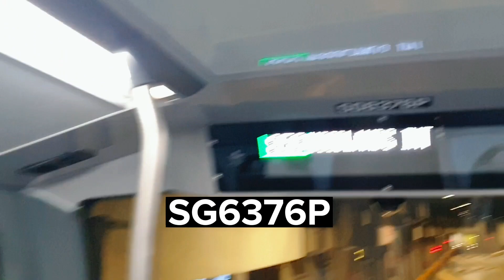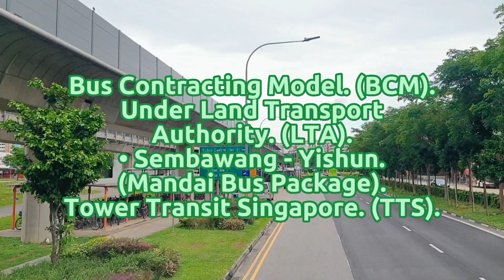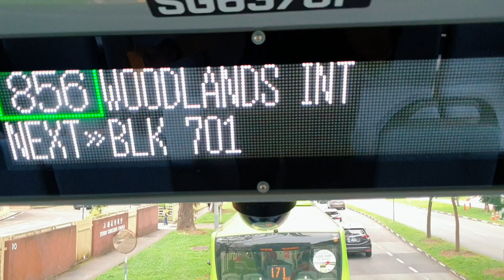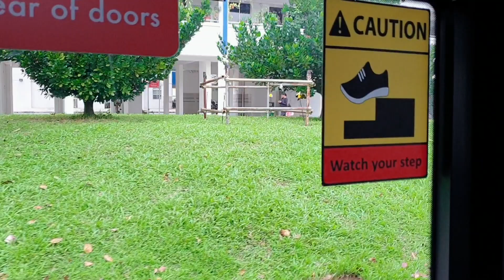SG6376P Service 856. Alexander Dennis Enviro500 Euro (3-Door) Double Deck Bus. SG❤BUS. 07/02/23.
- Bus Registration Plate: SG6376P

- Alexander Dennis Enviro500. 3-Door 2-Staircase. Euro 6 (3-Door) Production Batch Double Deck Bus. Enviro500 3D2S Bus Bodywork Design.

- Bus Operator: Tower Transit Singapore. (TTS).
- TTS Bus Depot: Mandai Bus Depot. (MDDEP).
- TTS Bus Service: MDDEP Service 856.
- TTS Permanent Bus Service: MDDEP Service 854/857/963/883/969/856.
- LTA BCM Bus Package: Sembawang - Yishun. (Mandai Bus Package). Tower Transit Singapore. (TTS).

- Location: Yishun Ave 2 - Yishun Integrated Transport Hub. (YITH). Bus Interchange.

- Destination: Yishun Ave 5 - Blk 701. (Bus Stop).

- Tower Transit Singapore. (TTS). Bus Service 856 Direction 1: Yishun Ave 2 - Yishun Integrated Transport Hub. (YITH). Bus Interchange Towards Woodlands Square - Woodlands Integrated Transport Hub. (WITH). Regional Bus Interchange.

- Tower Transit Singapore. (TTS). Bus In (LTA) Lush Green Bus Livery. SG❤BUS. Moving Ahead Together. Without Bus Advertisement.

- Date & Time Filmed: Tuesday. 07 February 2023. At 04:55 PM.